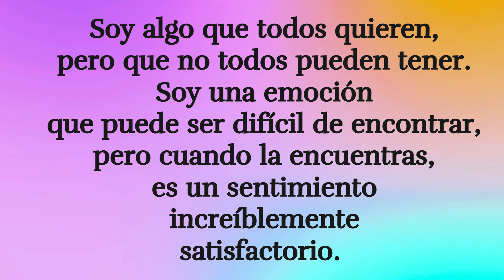¿Cómo puedes ser feliz?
¡Hola!, ¡Cómo estás, en este video te ayudaremos a encontrar la felicidad, ese sentimiento que todos deseamos tener en nuestras vidas pero que no sabemos lo que es realmente.